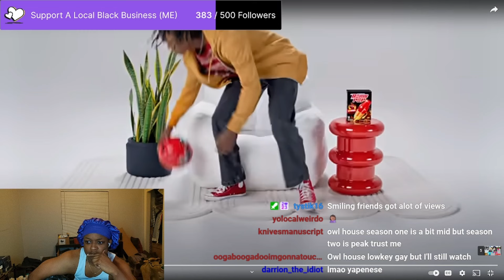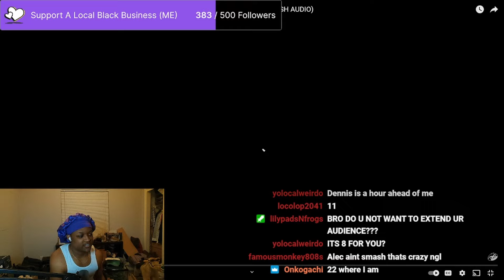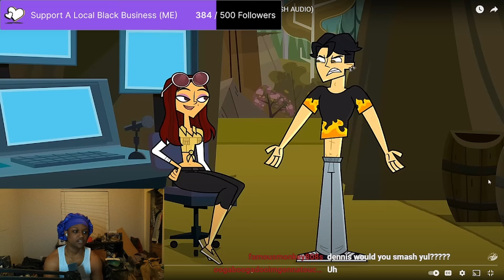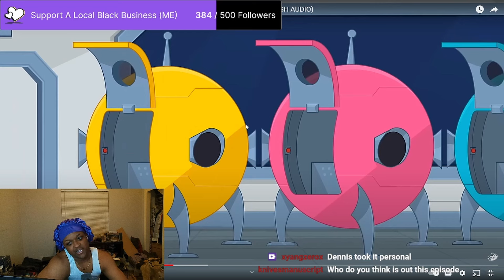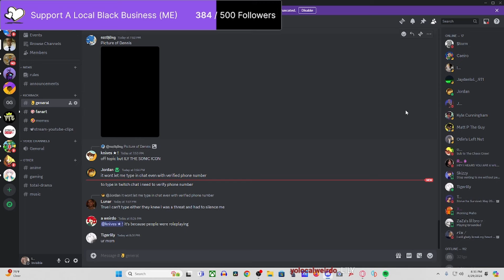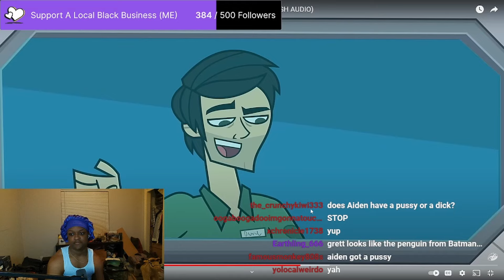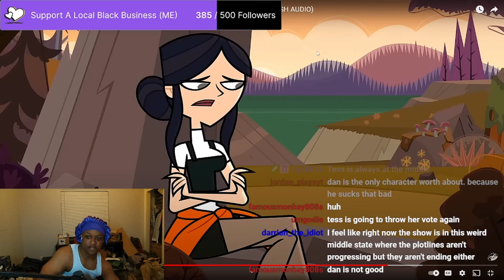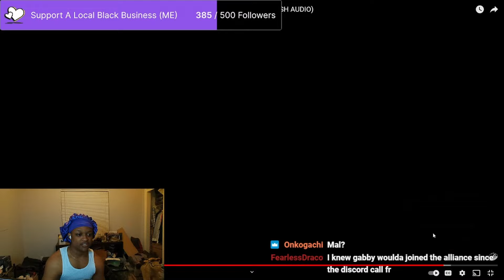Gabby About To Go Crazy | Disventure Camp All Stars Episode 8